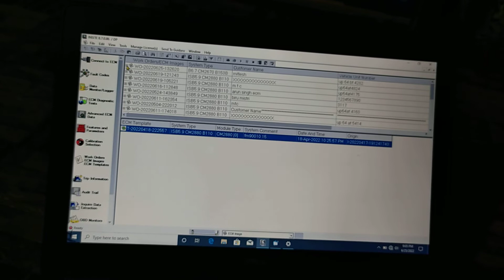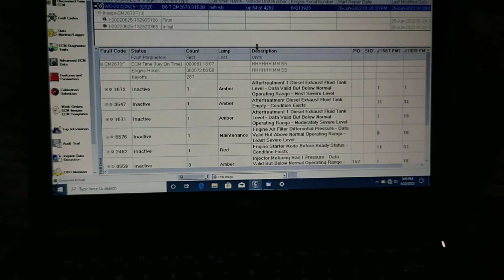cummins insite8.7pro for inline6 with Cummins ECM unlocking online calibration file downloading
This software used in Cummins Inline 6

for diagnosis Cummins engine and Tata cummins engine

this software do this work

read fault code and detels code

calibration file downloading

ECM unlocking

zip it

filit cont

and any more option available in this software